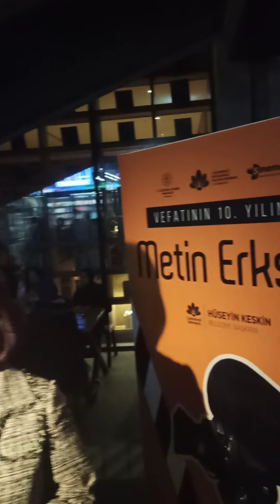Hülya Koçyiğit'ten Çarpıcı Açıklamalar